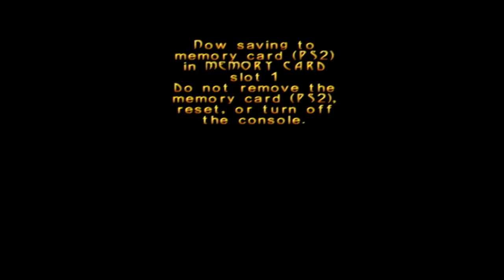turok evolution ep 13 this place brings me shame